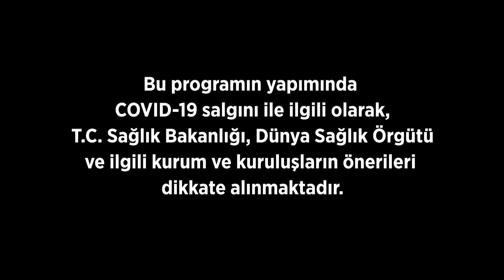Fatih Savaş İle Sabah Sohbetleri 36. Bölüm | Adnan Şensoy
Fatih Savaş'ın dini sohbetler gerçekleştirdiği, birbirinden farklı ünlü konuklarının bulunduğu Sabah Sohbetleri her Cuma 07.00'da FOX'ta!